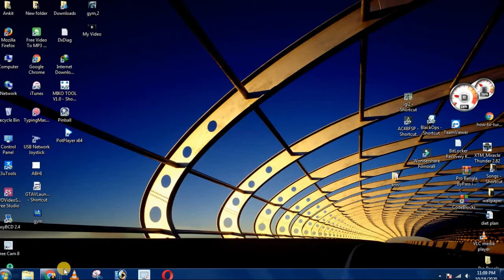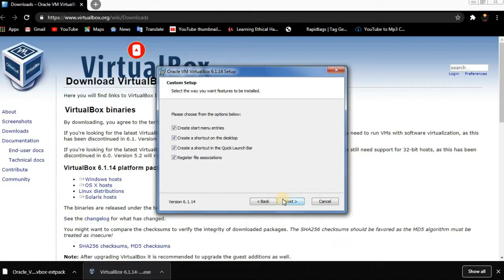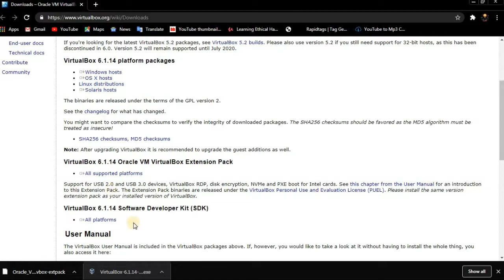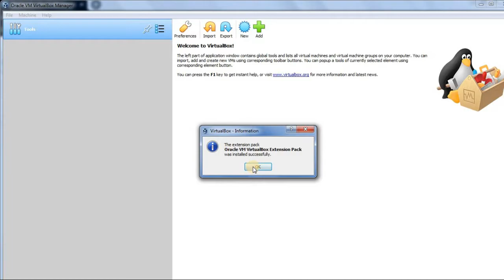1st Lecture of Ethical hacking Course (Let's Hack The Programming)